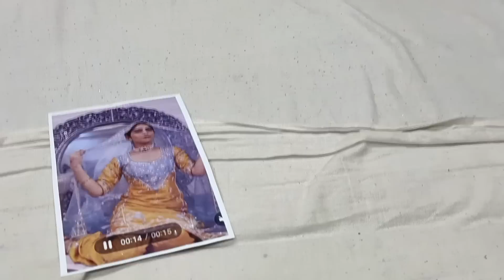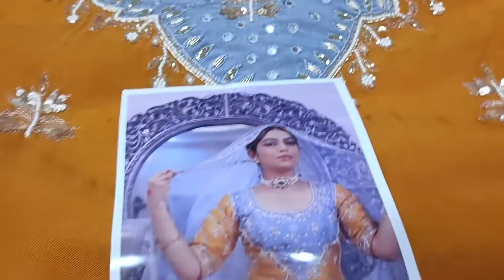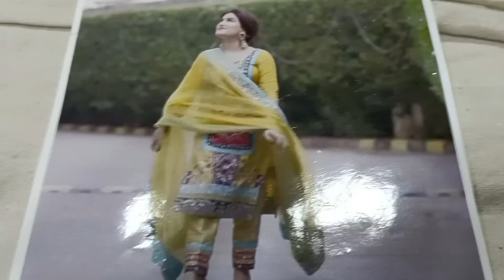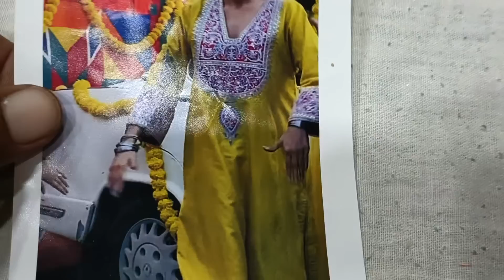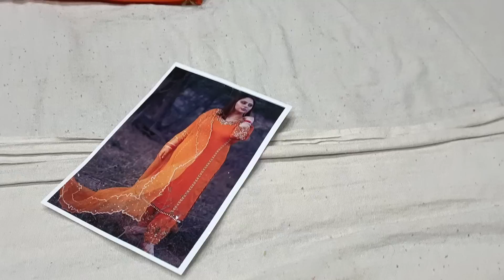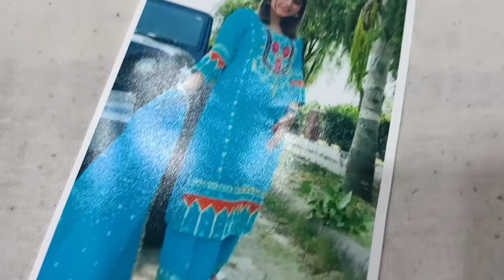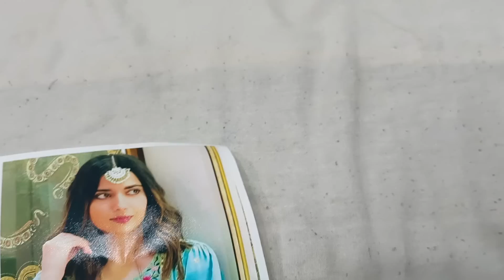पंजाबी suiton ke नए-नए design a gaye hain💥💥😱💃8307876703(1.8.23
celebrity designer suit#lakhon wale designer suit hajaron mein#party wear Punjabi suit#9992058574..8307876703